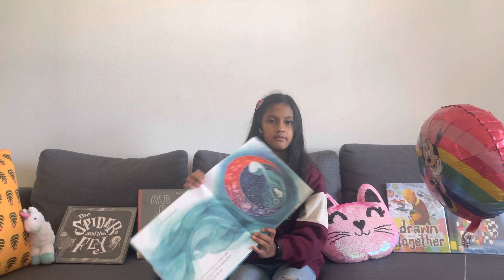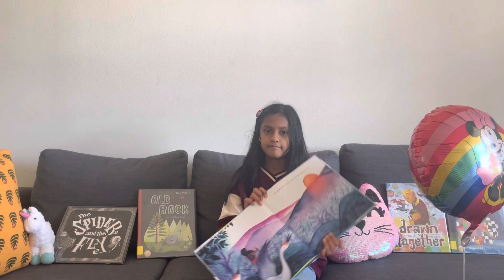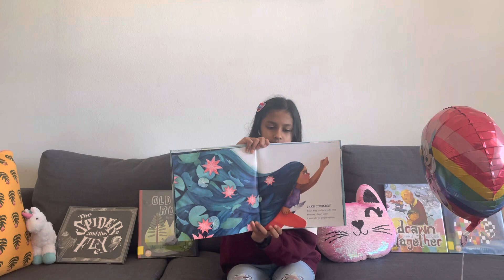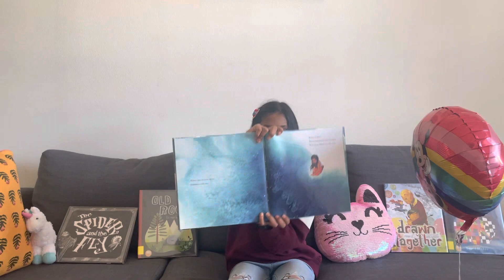We Are Water Protectors: A Powerful Read Aloud Story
A inspiring read aloud of 'We Are Water Protectors' by Carole Lindstrom and illustrated by Michaela Goade. Follow along as we learn about the importance of protecting our water and the natural world. This beautifully illustrated picture book delivers an important message about the environment and the role we all play in preserving it for future generations. Great for listeners of all ages, this story is sure to inspire action and encourage a deeper appreciation for the world around us. So grab your blankets and snuggle up as we delve into the world of 'We Are Water Protectors'.